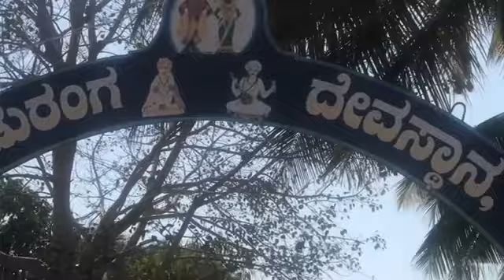🎥 VITTHAL RAKHUMAI AND SHIV TEMPLE, HOSUR, BELGAUM, KARNATAKA, REPUBLIC OF BHARAT 🌏🇮🇳🛕🚩🔔🕉👑🔱🔆🪔🐚🎊🎉🍏🍎🍐🙏